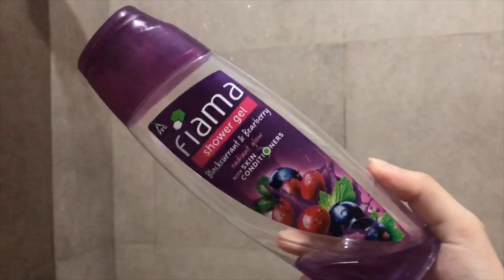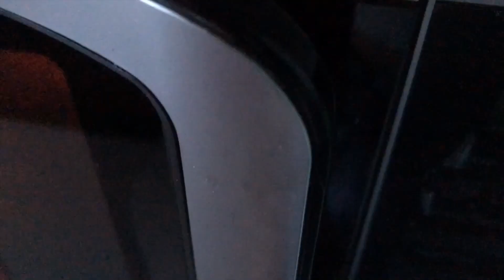VLOG : A Day At Home, Skincare Routine, Carbonara Ramen 🍜🏠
Hey guys!! So i'm back w yet another weekly vlog. This weeks vlog is a stay at home vlog, it also includes my skincare routine, and my daily life activities.